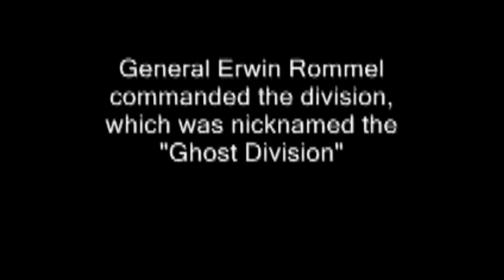Sabaton - Ghost Divition HD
This song is called "Ghost Divition" by Sabaton!
I own this song by buying it online at iTUNES.

Here is the Ghost Division Lyrics:

Fast as the wind
The Invasion has begun
Shaking the ground
With a force of 1000 guns

First in the line of fire
First into hostile land
Tanks leading the way

Charging the lines with a force of a furious storm
Fast as the lightning phantom's swarm
200 miles at nightfall taken within a day
Thus earning their name, earning their fame

They are the Panzer Elite
Born to compete
Never retreat
(Ghost Division)
Living or dead
Always ahead
Fed by your dread

Always ahead as the Blitzkrieg rages on
Breaking morale with the sound of blazing guns

Leaving a trail of destruction through a foreign land (Waging war with conviction)
Massive assault to serve the Nazi plan (Wehrmacht's pride ghost division)
Communication's broken
Panzers are far away

Bound to compete
Never retreat
(Ghost Division)
Living or dead
Always ahead

Pushing the frontline forth with a tremendous force (far ahead, breaks resistance)
Crushing the way for Panzer Corps (shows no fear, self-subsistence)
Claiming the fame

Bound to compete
Never retreat
(Ghost Division)
Living or dead
Always ahead

Panzer Elite
Bound to compete
Never retreat
(Ghost Division)
Living or dead
Always ahead